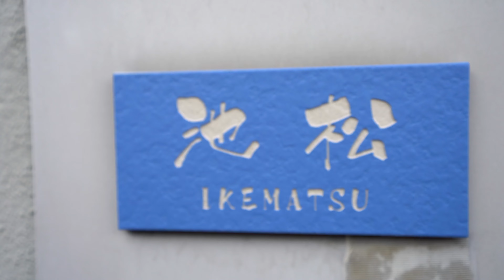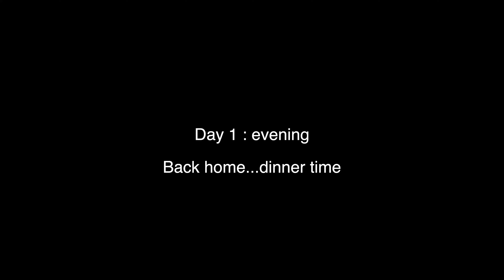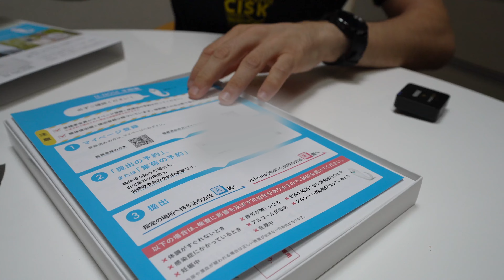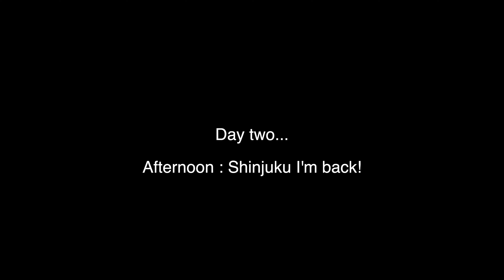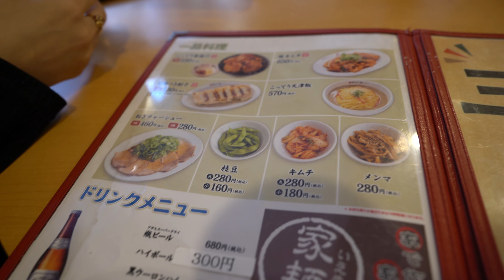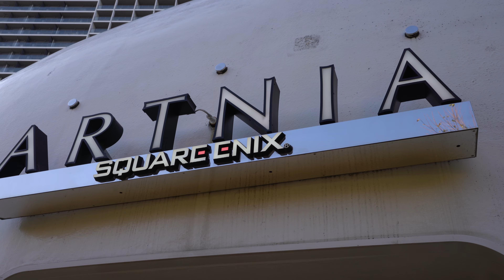Back in Japan After 5 Years | Is the Magic Still Alive?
✨ 5 Years Later: Rediscovering Japan! ✨

After half a decade away, I'm finally back in Japan! From the moment I landed, the anticipation and nostalgia were overwhelming. But how much has truly changed? Join me as I explore the familiar yet evolving landscapes of this incredible country. From old haunts to new discoveries, this journey is about more than just what’s different—it's about rekindling my love for Japan. Is the magic still there? Watch and find out! Don't miss this heartfelt reunion with the Land of the Rising Sun. JapanVlog TokyoAdventure TravelEnthusiast"

00:00 - 00:42 Cinematic intro
00:43 - 03:05 Intro - Getting to Japan
03:06 - 05:38 Day 1 - morning
05:39 - 06:48 Day 1 - afternoon
06:49 - 09:50 Day 2 - morning - talking about Japanese cancer test
09:51 - 12:06 Day 2 - afternoon - exploring Shinjuku